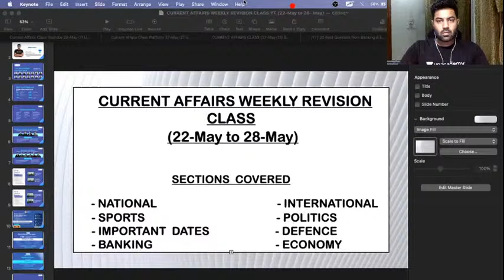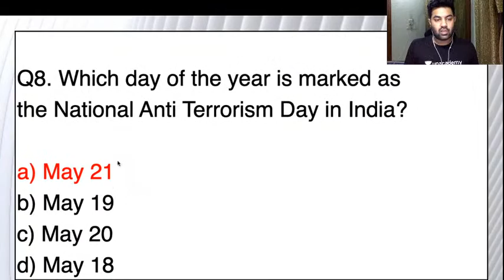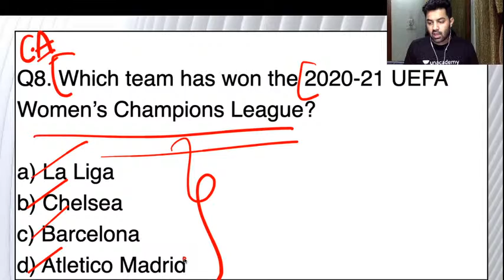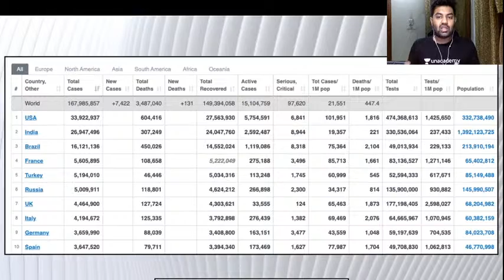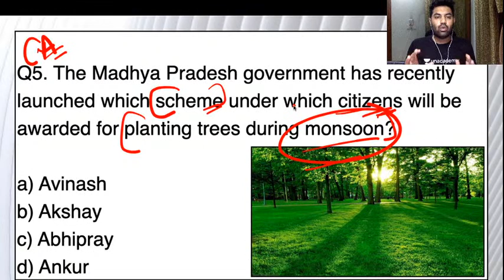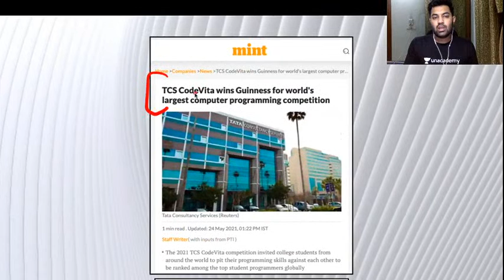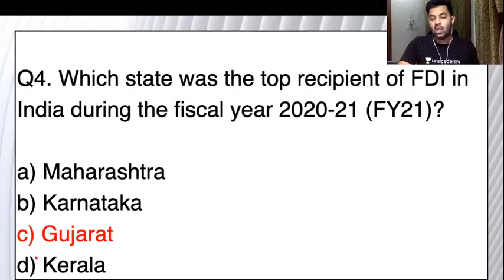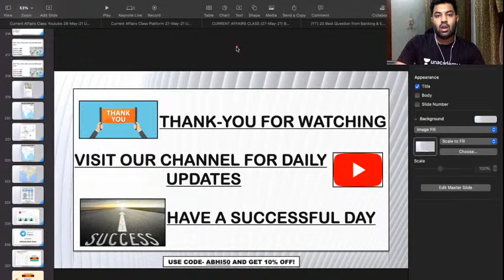Full Week Current Affairs | 22 to 28 May 2021 Combined Revision with Question/Answer | Abhinav Joshi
WifiStudy Bank Exams | Full Week Current Affairs | @wifistudy Bank Exams

This Session is based on current affairs for the 2021 bank exams. It will help you to prepare well for the upcoming SBI/IBPS RRB PO/Clerk. Abhinav Joshi will discuss and share various insights and tips to solve these questions. This session is important for the upcoming Bank exams 2020/2021.

🚀 10:00 AM - Daily Important Current Affairs 2021 by Abhinav Joshi

We are glad to inform you all that we have launched a new channel - Hamara संकल्प 🔥

👉🏻 Use Code: “ ABHI50”   to enroll for Free

Unacademy Subscription Benefits:
1. Learn from your favorite teacher
2. Dedicated DOUBT sessions
3. One Subscription, Unlimited Access
4. Real-time interaction with Teachers
5. You can ask doubts in the live class
6. Limited students
7. Download the videos & watch offline